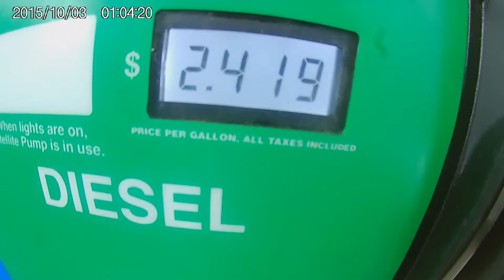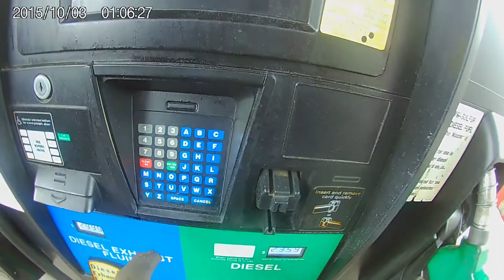not changing your Oil on time Can cause you this big problem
repping Crimson Tide all over the world